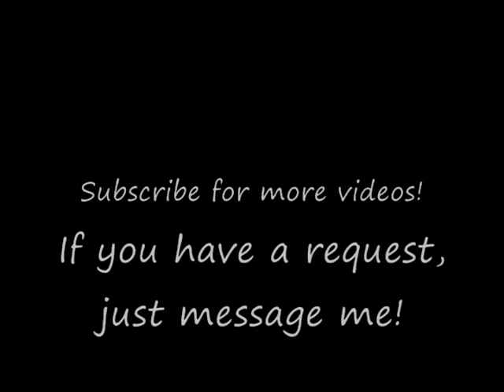40 Data It's Not Easy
This is my 40th video out of 45! Something I've been working on for over two months- I finished a couple of weeks ago! I just couldn't for some reason find the right clips! I wanted to make this video special, and had to make sure I put the right clips in the right spot!

A tribute to Data, the lovable android who wants to be human! Data is played by Brent Spiner in Star Trek: The Next Generation, as well as all the TNG movies! Thank you, Brent, for portraying this wonderful character who is, in more ways than one, more human than anyone! Thank you, Gene Roddenberry, for bringing Star Trek into our world!